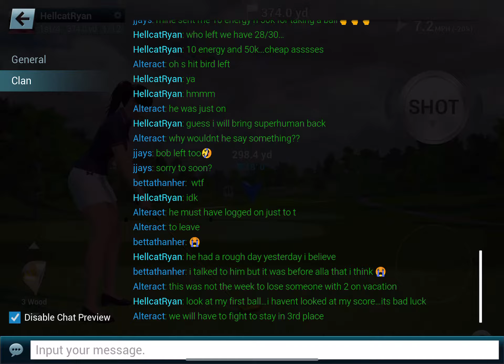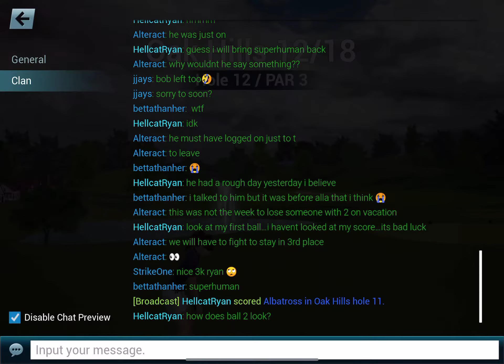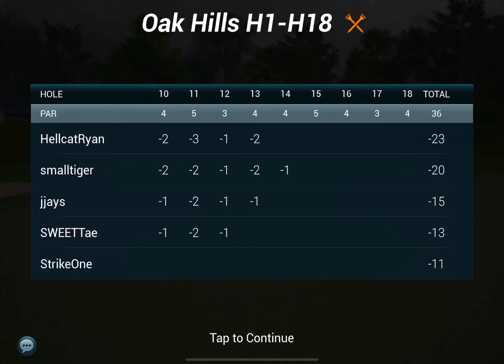Another -28 OH Full Video